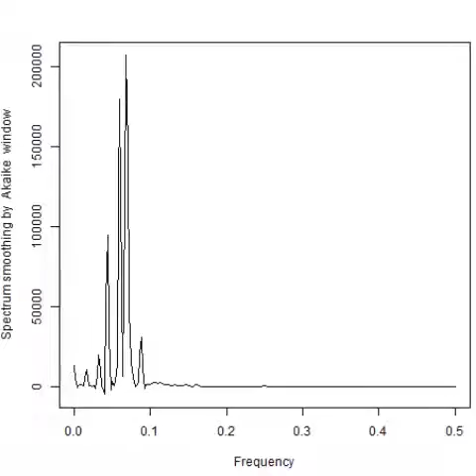スライドショー 超音波の音圧測定解析（バイスペクトル） ultrasonic-labo